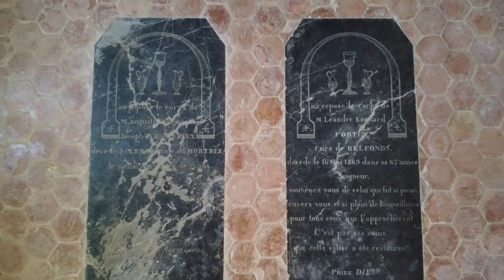Eglise St Latuin de Cléray Belfonds